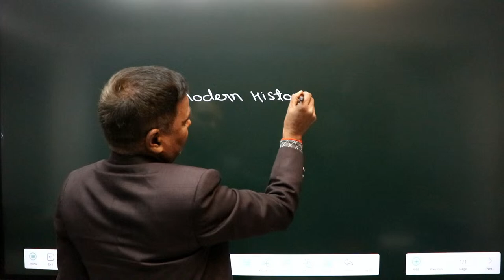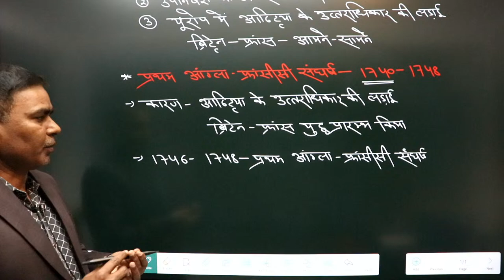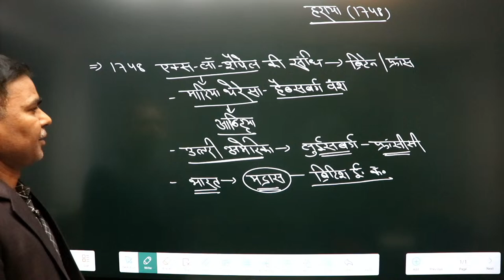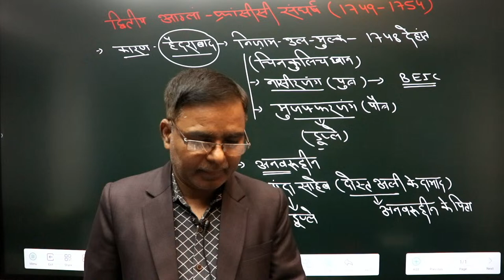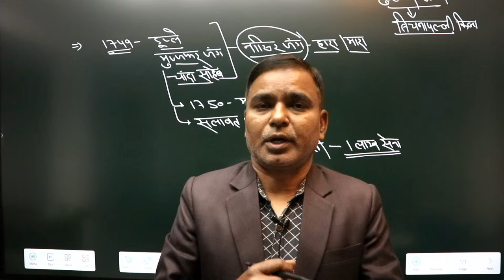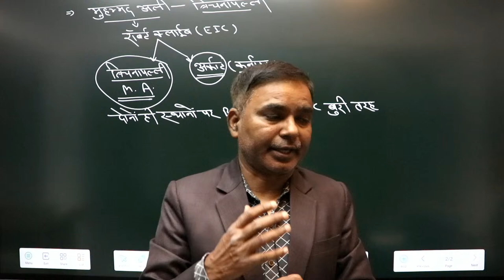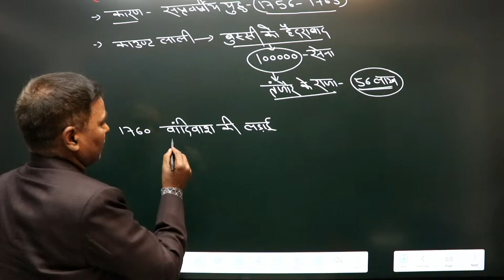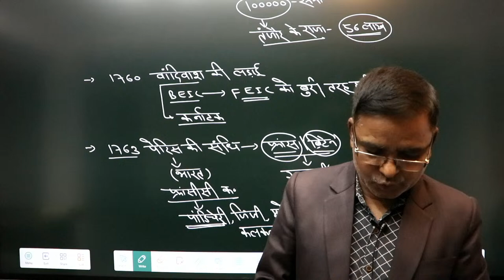#09 HISTORY SPECIAL BY S K YADAV SIR